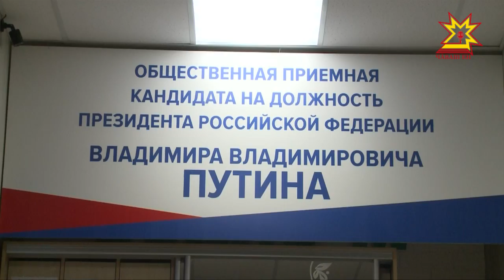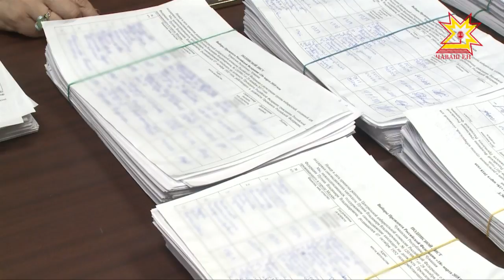Алă пусакансем ĕçне вĕçленĕ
Кăçалхи пуш уйăхĕн 18-мĕшĕнче çĕршыв ертÿçин суйлавĕ иртет. Раççей Президенчĕн ятне халăх хăй татса пама тивĕç. Унччен вара ертÿçĕ пуканне йышăнма хатĕррисем ăмăрту ирттереççĕ - тĕрĕсрех каласан, суйлав ятсарне лекес тесе сасă пуçтараççĕ. Тупăшу еплерех пынипе Мальвина Петрова корреспондент тĕплĕнрех паллаштарать.